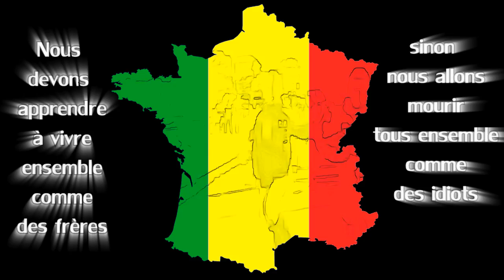DON VALDES - CETTE FRANCE 2.0 - WEBARECORDS 2013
Découvrez le clip de "CETTE FRANCE 2.0"

A vous de kiffer maintenant et ausi à vous de jouer et de faire tourner...
Un son HIP HOP RAGGA à l'ancienne pour un texte unificateur ; intitulé "CETTE FRANCE 2.0" sur l'instrumentale "TAÏEB BEAT".

L'instrumentale a été réalisée autour d'un sample d'une sacrée artiste française epoque 60's/70's JACQUELINE TAIEB .! A découvrir ou redécouvrir. !

La compile est sortie le 15 novembre 2013 sur le site du label Webarecords...

Un gros big up à ceux qui ont participé à ce projet...:
pour le coté muzik --- MONKEY GREEN, OLI, KOLIBRI, LO & MOISE, SELECTA MERCY. Bhale Bacce Crew...Webarecords...etc...

et tous ceux qui nous soutiennent et feront tourner le projet. (Touch Arts, Rbs, mon sound system..& more...)
la famille quoi !!! BIG UP

Dédicace à tous les quartiers de France de la ville à la campagne.

"CETTE FRANCE 2.0" est un nouveau titre de l'artiste DON VALDES produit par MONKEY GREEN sorti le 15 novembre sur le NET-EP #1 à se procurer sur le site du label WebaRecords.
N'hésitez pas à faire tourner l'info ou à chroniquer cette nouvelle sortie dans vos supports médias respectifs.

Il s'agit d'un net label géré par Mercy (Bhale Bacce crew).
Le but est de produire des sons à télécharger gratuitement via le site du net-label, que ce soit en reggae, hip-hop, dub ou autre.
Chanteurs, beatmakers, riddimmakers ou dubmakers participent à l'aventure, de façon plus ou moins régulière (Bhale Bacce crew, Monkey Green, Don Valdès, Kolibri etc...), au gré des rencontres de Mercy.
Et chaque mois, Lex, Monkey Green, Mercy ou d'autres selectas/djs vous distillent quelques perles sorties de leurs étagères,

"TAÏEB BEAT" Net-EP One Riddim #1

Le 15 novembre sortira sur le site de WebaRecords, dans la rubrique Productions, un net-EP produit par Monkey Green, avec 3 versions chantées : Lo & Moïse (Bhale Bacce crew) - Chiennes D'Infos / Don Valdès - Cette France 2.0 / Kolibri - Pas De Pays Sans Paysan, plus la version.
Et en prime, Monkey Green vous offre un autre beat, le Easy Dub remix.
Le tout sera téléchargeable depuis à partir du 15 novembre.

Le précédent projet DOUBLE ALBUM de Don Valdes (sorti debut 2013) est toujours disponible sur la toile sur les plateformes JAMENDO et BANDCAMP.

JAHPRIEME PROD.
ASSOCIATION DEVELOPMENT UNITY
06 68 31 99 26 (David)